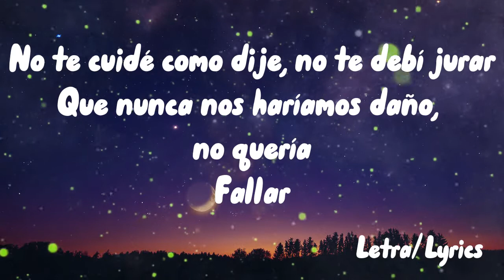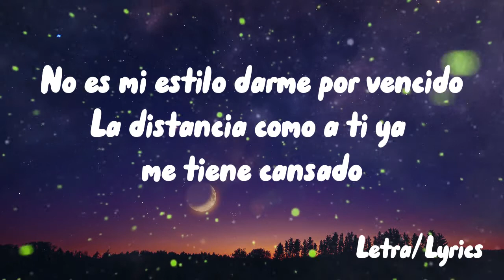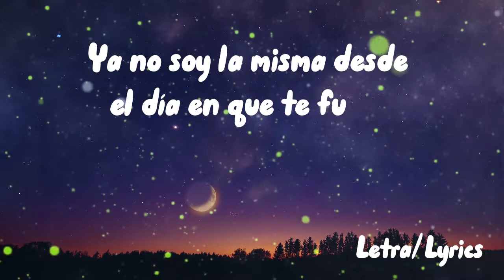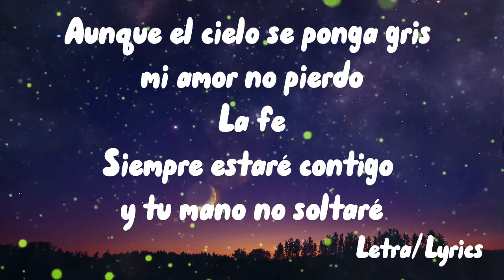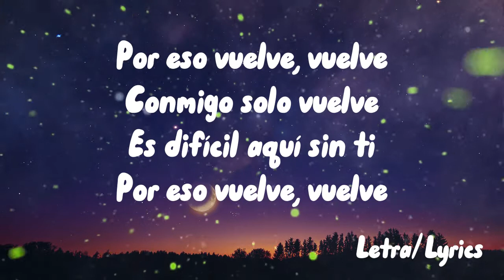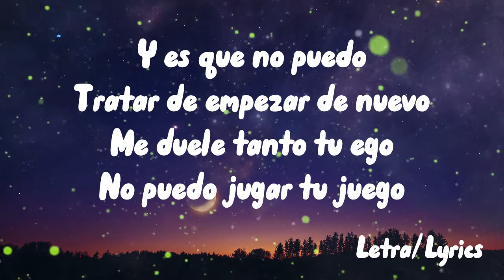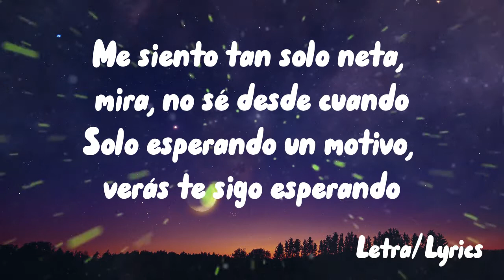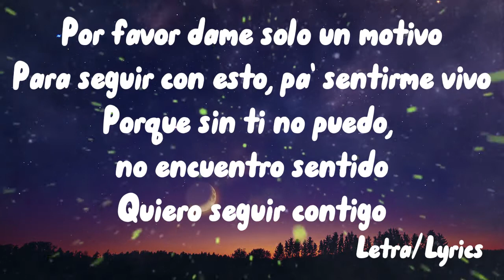Lefty SM x Neto Peña x Yoss Bones - Sin Ti 💔 ( Letra / Lyrics )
Por favor dame solo un motivo
Para seguir con esto, pa' sentirme vivo
Porque sin ti no puedo, no encuentro sentido
Quiero seguir contigo

Quiero seguir contigo

Este dolor mi amor solo tú lo puedes curar
No sabía que pa' ser feliz te iba a necesitar
No te cuidé como dije, no te debí jurar
Que nunca nos haríamos daño, no quería
Fallar

Te extraño, te estoy pensando
Mi corazón gritando no sabe qué está pasando
Abre los ojos, anda que te estoy mirando
Mis ojos rojos es porque estuve llorando
Dicen que en esta vida solamente hay un solo
Amor de tu vida

Y por mucho amor que yo le tenga a la vida
Una vida sin ti ya no me motiva
Un laberinto, mi alma está perdida
Grita y muéstrame la salida
Si es necesario me vuelvo doctor, invento
Una cura y te curo la herida

No es mi estilo darme por vencido
La distancia como a ti ya me tiene cansado
Tu corazón es mío y me duele verlo partido
Mi futuro es contigo, lo pasado en el pasado
Y tú a mi lado

Quiero seguir contigo

Quiero seguir contigo

Ya no soy la misma desde el día en que te fuiste
Mis amigos dicen que sola se me ve triste
El cora apagado, la cara agachada
No puedo evitar pensarte por la madrugada

Sé que tal vez fue mi culpa, lo sé
El chance que tenía contigo de ser feliz
Se me fue
Aunque el cielo se ponga gris mi amor no pierdo
La fe

Siempre estaré contigo y tu mano no soltaré
Vuelve, conmigo solo vuelve
Es difícil aquí sin ti
Por eso vuelve, vuelve

Quiero seguir contigo

Quiero seguir contigo

Y es que no puedo
Tratar de empezar de nuevo
Me duele tanto tu ego
No puedo jugar tu juego

Porque no quiero
Seguir con esta mentira
Me duele, me causa ira
Duele

Y es que no tienes idea de cómo la estoy pasando
Ya no sé qué día vivo, los años pasan volando
Me siento tan solo neta, mira, no sé desde cuando

Solo esperando un motivo, verás te sigo esperando
Despierta y abre los ojos por mí
Que yo sigo aquí contigo esperando en la lucha
Yo quiero mirarte feliz

Quiero seguir contigo

Quiero seguir contigo